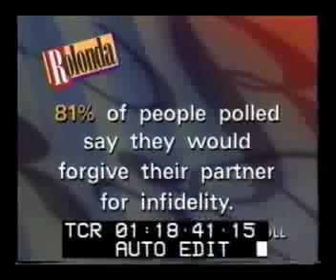Help Ro! My Lover's Sleeping Around (Part 2)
Men and women who catch their significant other cheating, confront each other on the Rolonda Show.